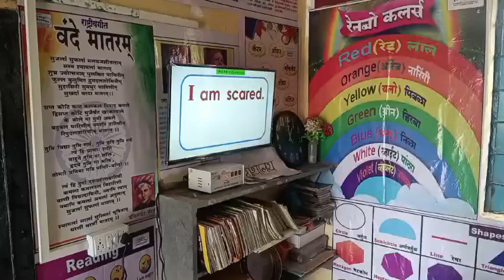Tukaramwadi tribal ZP school, Kasara kendra🙏🏻